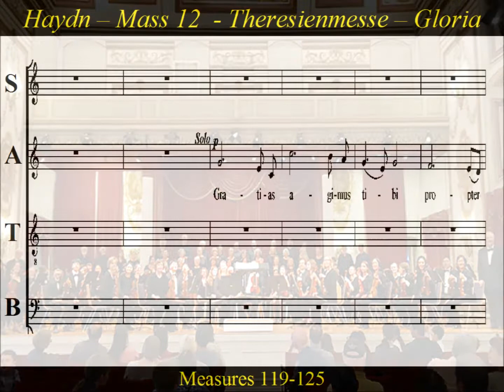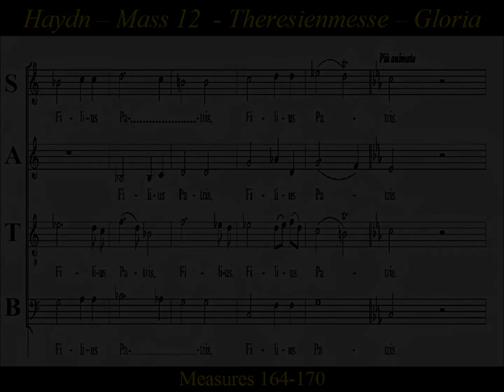Haydn - Theresienmesse - Mass in B flat major - 2b Gloria - Bass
Bass  Choir Practice: "Gloria -Gratias Agimus Tibi"  from  Joseph Haydn's  "Theresienmesse" , Hob XXII:12 ,  Mass in B-flat major.
Theresienmesse, Mass in B-flat Major, was written in 1799 by Joseph Haydn.   The nickname Theresienmesse  is attributed to Marie Therese, the wife of the Emperor Franz II. The mass is a work of marked musical contrasts. Slow, quiet passages, such as the very opening of the Kyrie, are set against vigorous, loud sections like the final pages of the Credo. Mozart said, ‘Haydn alone has the secret both of making me smile and of touching my innermost soul’.